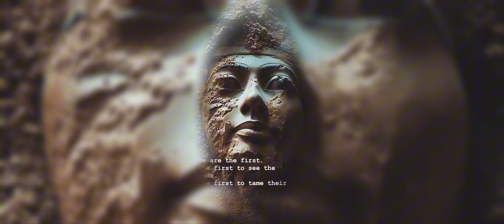🕉💎་ཨོ CÚ SÉT ⚡️⚡️⚡️pelimoha369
🕉💎་ཨོ CÚ SÉT ⚡️⚡️⚡️

Có trường hợp khi Đệ tử đang hỏi 1️⃣ vấn đề nào,
Thì Sư Phụ nhảy dựng lên la hét, hoặc đánh hoặc ném Đệ tử ra khỏi cửa, hoặc nhảy bổ vào anh ta...
Đó chính là THIÊN TÀI SÁNG TẠO của MÃ TỔ ĐẠO PHẤT,
Và ÔNG đã giúp cho NHIỀU NGƯỜI GIÁC NGỘ.

Đôi khi trông có vẻ vui nhộn:
Ông ném họ qua cửa sổ lầu 2️⃣, khi người này đến hỏi xin công pháp Thiền_định.
Và MÃ TỔ đã không chỉ ném anh ta,
mà còn nhảy theo, té chồng lên,
ngồi chận lên ngực và nói:
“Đã hiểu chưa?!”.
Người Đệ tử khốn khổ đành phải thưa:
“Dạ hiểu”
Bởi nếu nói không...
Anh ta có thể ăn đòn hay gì gì khác nữa...
Thế đã quá đủ ༦ Thân thể anh ta đã bầm dập;
và MÃ TỔ thì ngồi chận lên ngực mà hỏi “HIỂU CHƯA?!”
Và đúng là anh ta đã LÃNH ĐỦ 🍁🙏🍁
📍📍📍 BỞI VÌ NÓ QUÁ BẤT NGỜ ࿂ HOÀN TOÀN BẤT NGỜ ࿂ CHƯA BAO GIỜ ANH TA CÓ THỂ NGHĨ RA ĐIỀU ĐÓ 🤘🤘🤘(Osho)
༦༦༦༦༦࿂࿂࿂࿂࿂࿂࿂༄༄༄

🙏🙏🙏 THÁNH HƯƠNG 🙏🙏🙏

Dưới BẦU TRỜI này, mọi sự đều có LÚC, mọi việc đều có THỜI.
Thượng_Đế thì dung dị. Mọi thứ còn lại đều RẮC RỐI...
Đừng đi tìm những giá trị tuyệt_đối nơi Thế_giới_tự_nhiên_tương_đối!
Sự lẫn lộn những khía cạnh Nhân_từ và Khủng_khiếp trong Thiên_nhiên,
Như đã được biểu tượng hoá ở Nữ_thần_Kali,
Đã đánh đố những cái Đầu_thông_minh...
Có ít kẻ giải được Bí_ẩn của Nàng!
Thiện và Ác là cái Bí_ẩn_thách_đố mà sự sống đặt ra một cách Khó_hiểu cho mọi Trí_khôn;
Cố gắng mà không đưa ra được lời giải nào,
Phần đông phải Mất Mạng,
Hình phạt ngày nay vẫn giống như vào thời Xứ Thebes.
Đây đó, 1️⃣ Nhân vật cao vời đơn độc không bao giờ kêu than thất bại.
Từ Maya nhị nguyên (Huyền lực trong sáng tạo) Vị ấy rút ra Chân_lý về Nhất_thể_BẤT KHẢ PHÂN
“Từ lâu ta đã tập cách quán chiếu nội tâm trung thực,
Là con đường đau_đớn một cách tao_nhã đi đến Minh_triết.
Tự_xét_mình, quan_sát không ngừng nghỉ tư_tưởng của chính_bản_thân là một kinh_nghiệm_khắc_nghiệt và tàn_khốc.
Nó nghiền_vụn cái bản_ngã_rắn_chắc_nhất.
Nhưng sự_phân_tích_đích_thực sẽ vận hành một cách chuẩn_xác để sản_sinh ra những ĐẤNG TIÊN TRI.

🤘🤘🤘CON ĐƯỜNG TỰ THỂ HIỆN TRI THỨC CÁ NHÂN sẽ dẫn đến những kẻ tự cao, tự đại, tin chắc mình có cái quyền lý giải Thượng Đế và Vũ Trụ!
Vứt bỏ cái TA_có_trong_đầu (những dục vọng và tham vọng vị kỷ);
Rộng lòng cho đi cái TA_có_trong_tay;
Và không_bao_giờ_lùi_bước trước những đòn_nghịch_cảnh!” 👌👌👌 (Yogananda)

🤘🤘🤘Thời_điểm_hoàn_hảo_Thanh_lọc_Tỉnh thức_Phát_triển 🍁🍁🍁
💗 Video_này_là_1️⃣_cảm_xúc_của_#Hà_Nạp_Lan_với_༼9ོོེེུ༠༽_Cú_Sét_xảy_ra_tại_HN 🌸
💗Kingston_Town/Big 🌸
💗Chiêm_ngưỡng&tận_hưởng 🌸

📍Copy Music: Kingston Town ༤ UB40